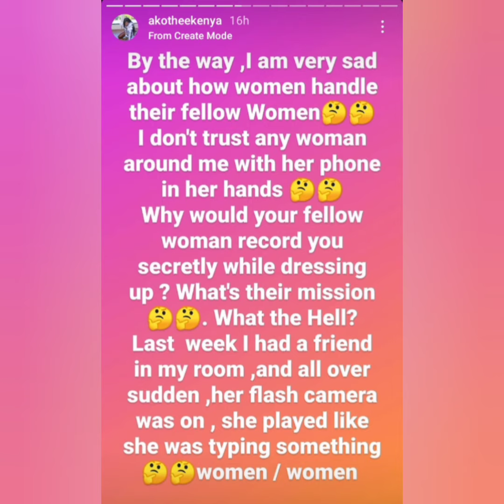AKOTHEE ALMOST EXPOSED BY A FELLOW WOMAN 😳😳 MADNESS!!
Akothee (Madam Boss) has revealed that a fellow woman wanted to take photos of her while she was dressing up.